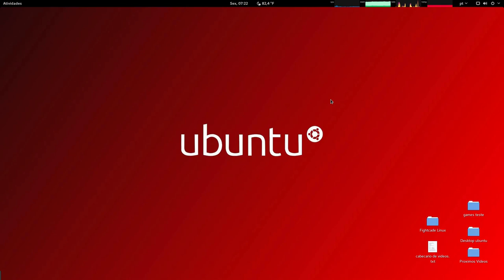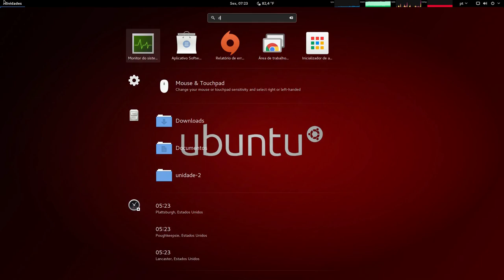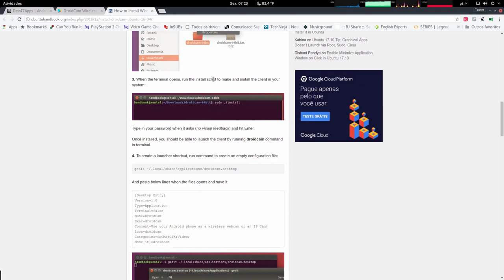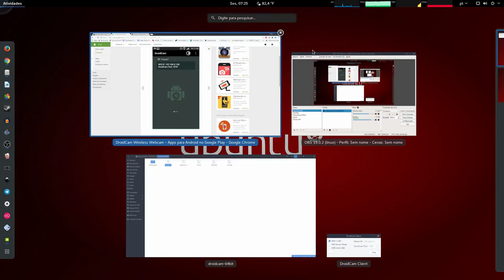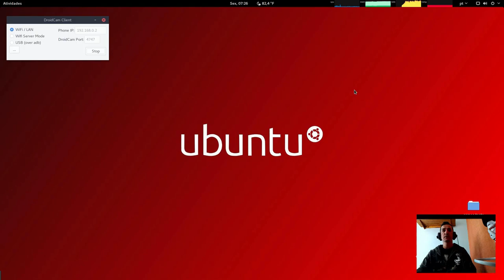Usando o Smartphone como webcam no Linux + dica OBS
Captura de Vídeo: Open Broadcaster - SSR
Captura de Áudio: Audacity - Open Broadcaster
Interface de audio: Behringer UMC Uphoria 22
Microfone:  BM700
Fone: Superlux HD 681
Editor de Videos: Kdenlive

parcerias.